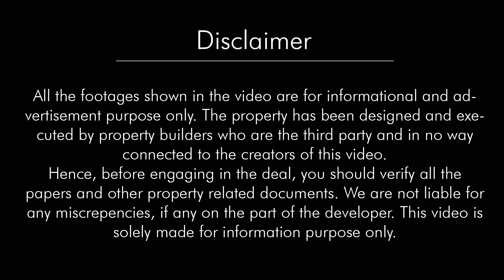90 गज में बना हुआ घर 20x40 करधनी प्राइम के पास जयपुर में | 90 yards individual house jaipur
JDA Approved  90 Gaj me bana banya makan affordable price me 20x40 | JDA Approved individual house in jaipur kalwar road near kardhani

Hello Dosto aaj ki is video me hamne apko near kardhani prime kalwar road road pr 90 Gaj me bana banya makan dikhaya hai Umeed krta hain ki aapko pasand aaya hoga.
Property ki photos dekhne k liye hamare Facebook and Instagram account pr jaye link niche diye gye h like and follow krna na bhule.

Property Details:
Individual Duplex House
Overview: 4 Room | 4 Bathroom
 | 2 Kitchen | 2 Hall | 1 Balcony
JDA Approved
Area: 90 Gaj(Yard) 20 Front & 40 Length
Demand Price: 48 Lakh
Distance from Main Road 1 km
Location: Opp. kardhani prime kalwar road jaipur

Video and description pr aapko detials batayi gayi hai to pahle video pura dekhe and description check kr le property ki photos hamare Facebook and Instagram pr dekh le uske baad aapki koi Queries ho ya property visit krna chahte ho to hame call kre.

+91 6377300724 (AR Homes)